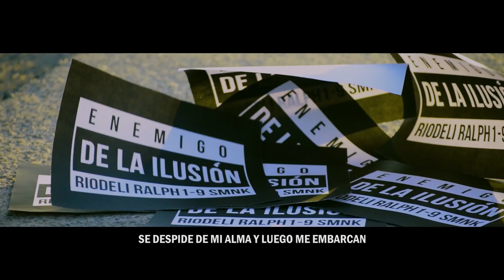ENEMIGO DE LA ILUSIÓN - Smonky ft. Ralph 1-9, Riodeli (beat jhaman)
AUDIOVISUAL: SMNKFILMS
BARRAS: SMNK, RALPH 1-9, RIODELI
INSTRUMENTAL Y SCRATCH: JHAMAN
MEZCLA Y MASTER: SMNK